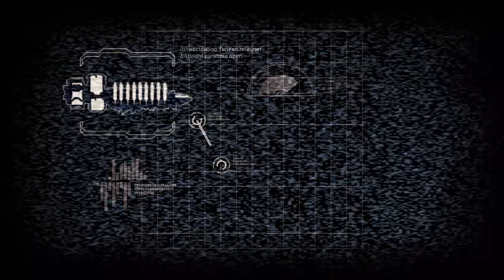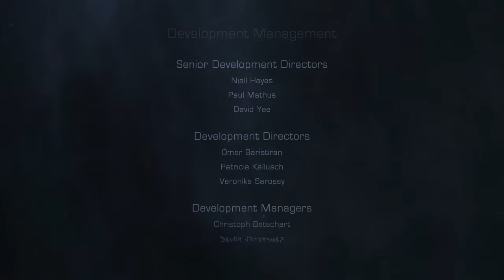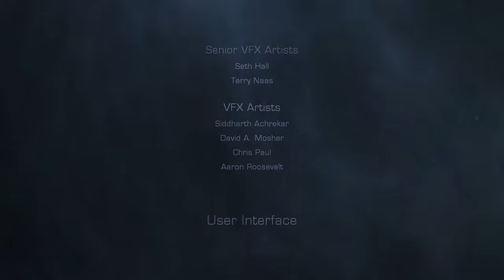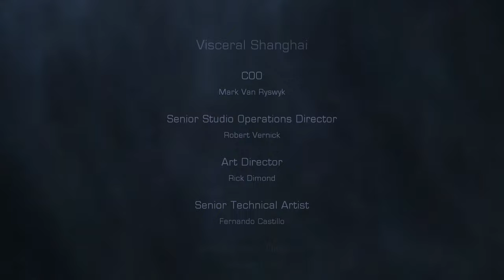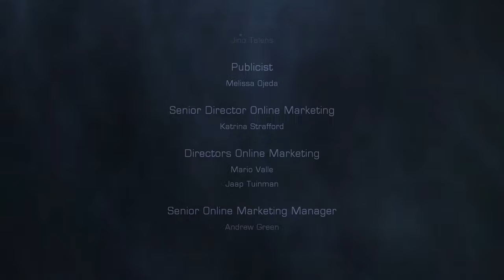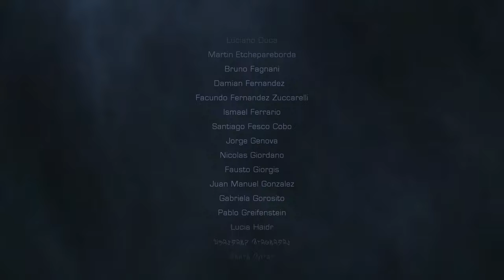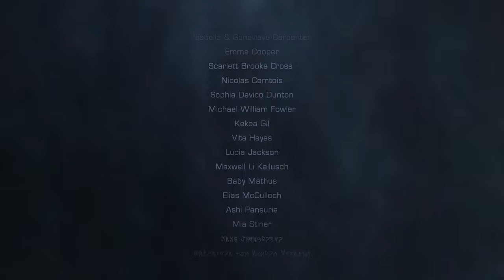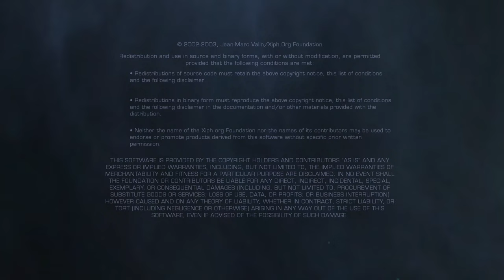Dead Space 2 | PC | Full Game [4K 60ᶠᵖˢ]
0:00 Prologue
4:11 Chapter 1
35:59 Chapter 2
57:15 Chapter 3
1:29:49 Chapter 4
1:58:50 Chapter 5
2:24:17 Chapter 6
3:19:49 Chapter 7
4:10:28 Chapter 8
4:34:27 Chapter 9
5:05:23 Chapter 10
6:09:55 Chapter 11
6:50:34 Chapter 12
7:04:05 Chapter 13
7:51:15 Chapter 14
8:03:09 Chapter 15
8:06:39 Cutscene
8:08:03 Final Boss
8:09:10 Ending
8:12:18 Credits
8:23:37 Post-Credits Audio